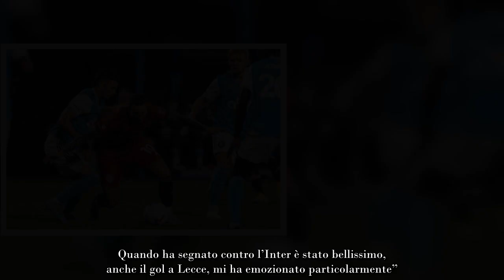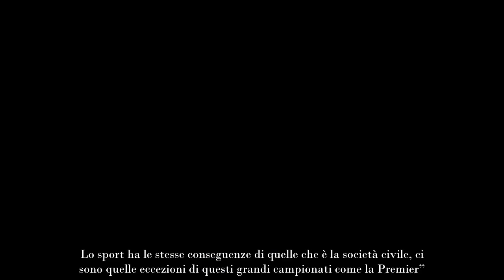Bernardeschi Serie A, annuncio in diretta l’agente è stato chiaro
La scorsa estate Federico Bernardeschi si è accasato in quel di Toronto dopo la fine del suo rapporto con la Juventus. In Canada i risultati di squadra non sono stati proprio entusiasmanti al netto di un ottimo impatto personale sulla MLS. La voglia di proseguire e migliorare lì è tanta ed è certificata anche dalle parole dell’agente.

Diversi gol ed un grande impatto personale quello di Federico Bernardeschi sul mondo Toronto e sul calcio a stelle e strisce in generale. La squadra non ha però ottenuto risultati sperati ma per il futuro l’esterno italiano ha tutta l’intenzione di proseguire su questa strada.